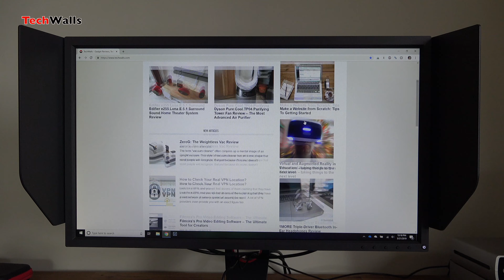BenQ ZOWIE XL2740 27" 240Hz e-Sports Gaming Monitor - Image Quality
Check out image quality of the BenQ ZOWIE XL2740 27" 240Hz e-Sports Gaming Monitor.